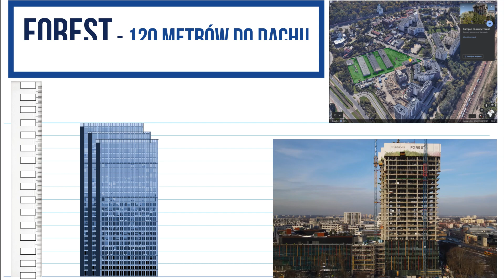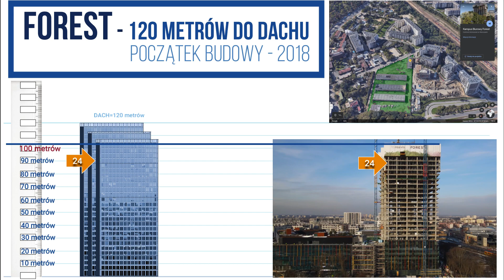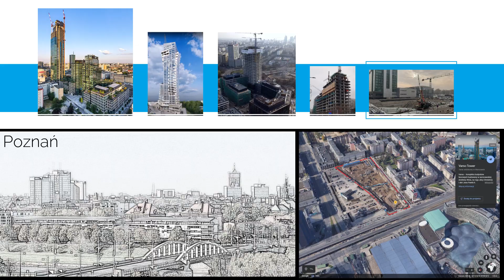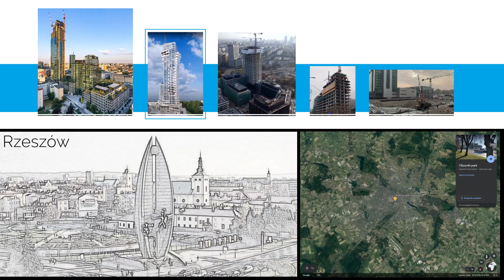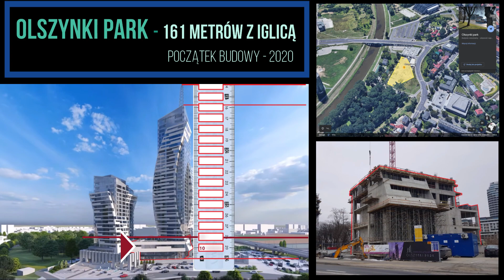Jak wysokie są: Forest, Skysawa, Varso Tower, Andersia Silver, Olszynki Park